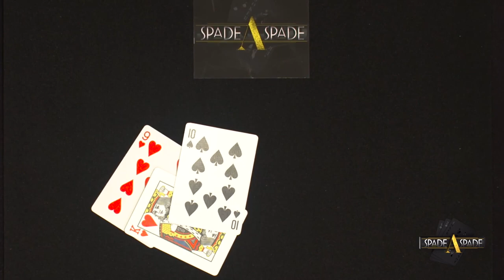HBCU GO: SPADE A SPADE - Episode 4 Clip - Robert Covington | Using Social to Own Your Narrative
Robert Covington discusses how the next generation can use social media as a tool to control your own narrative in the recruiting process.

Clip taken from Episode 4 of Spade A Spade Season 1, featuring Musician David Banner [Southern University], NBA star Robert Covington [Tennessee State University], current Jackson State student-athlete Shedeur Sanders, and host King Flexxa. This week’s guests cover the full picture of where HBCUs stand and where they are heading - all along the way giving some advice for anyone thinking about attending an HBCU.

Topic: The State Of HBCUs
Episode 4 Features:
Host - King Flexxa
David Banner (Musician, Actor)
Robert Covington (NBA star - LA Clippers)
Shedeur Sanders (Jackson State student-athlete)

Hosted by popular YouTuber and influencer, King Flexxa, Spade A Spade is a 30-minute round-table talk show featuring teams of well-known entertainers, athletes, and influencers discussing life, culture, current events, and key issues of the day over the classic neighborhood game of Spades. Each week, three guests join King Flexxa to play for a winner-takes-all game and bragging rights! Celebrity guests this season included, David Banner, Robert Covington, Quinn Cook, K. Michelle, Yandy Smith, Jess Hilarious, and John Wall, among others.

 For those who know & love the game, watch SPADE A SPADE to get in the heart of the action and play for fun while rooting for your favorite team’s charity!

Download the free HBCU GO TV app on Roku, Amazon Fire, and Apple TV to watch on the big screen! You can also stream HBCU GO free from your laptop or mobile device by visiting hbcugo.tv, or checking your local cable listings.